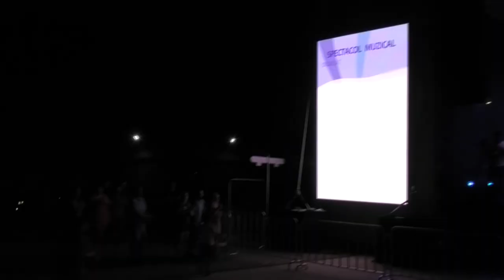Cristofor Aldea-Teodorovici & Simona Momente din concertul dedicat zilei Limbii Române (2 PARTE)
Cristofor Aldea-Teodorovici & Simona
Momente din concertul dedicat zilei Limbii Române  31 August 2023, Strada pietonală "Eugen Doga"
МУЗЫКАЛЬНЫЙ СПЕКТАКЛЬ, ПОСВЯЩЕННЫЙ РУМЫНСКОМУ ЯЗЫКУ, СОСТОЯЛСЯ 31 АВГУСТА 2023 ГОДА НА ОТКРЫТОМ ВОЗДУХЕ, НА ПЕШЕХОДНОЙ УЛИЦЕ ЕВГЕНИЯ ДОГИ . КОНЦЕРТ БЫЛ ПОДГОТОВЛЕН И ПРОВЕДЕН С БОЛЬШОЙ ЛЮБОВЬЮ К РОДНОМУ ЯЗЫКУ И РОДИНЕ.
ОСНОВНАЯ ЧАСТЬ КОНЦЕРТА БЫЛА ИСПОЛНЕНА СОЛИСТОМ И КОМПОЗИТОРОМ КРИСТОФОРОМ АЛДЯ-ТЕОДОРОВИЧЕМ, СЫНОМ ИОНА И ДОЙНЫ ТЕОДОРОВИЧ, КОТОРЫЕ СТАЛИ ЛЕГЕНДАМИ ПЕРВЫХ ЛЕТ НЕЗАВИСИМОСТИ МОЛДОВЫ.ПЕСНИ ТАЛАНТЛИВОГО  КОМПОЗИТОРА ИОНА ТЕОДОРОВИЧА И ЕГО СУПРУГИ , ПЕВИЦЫ ДОЙНЫ ТЕОДОРОВИЧ РАСПЕВАЛА ТОГДА ВСЯ СТРАНА. ОНИ ВОЛНОВАЛИ И БУДОРАЖИЛИ СЕРДЦА И ПРОБУЖДАЛИ ЧУВСТВА ПАТРИОТИЗМА.
 К СОЖАЛЕНИЮ, ЭТА КРАСИВАЯ И ТАЛАНТЛИВАЯ СЕМЕЙНАЯ ПАРА ТРАГИЧЕСКИ ПОГИБЛА В АВТОКАТАСТРОФЕ. ИХ СЫНУ КРИСТОФОРУ ТОГДА БЫЛО 10 ЛЕТ. ЕГО БАБУШКА С ДЕДУШКОЙ В ЭТО ТРУДНОЕ ВРЕМЯ ЗАМЕНИЛИ КРИСТОФОРУ РОДИТЕЛЕЙ И ВОСПИТАЛИ ЕГО ДОСТОЙНЫМ И УВАЖАЕМЫМ ЧЕЛОВЕКОМ. СЕГОДНЯ, КРИСТОФОР ЯВЛЯЕТСЯ МОЛОДЫМ ТАЛАНТЛИВЫМ КОМПОЗИТОРОМ И
  Джаз-поп исполнителем/продюсером и популяризатором музыки его родителей Иона и Дойны Алдеа Теодорович